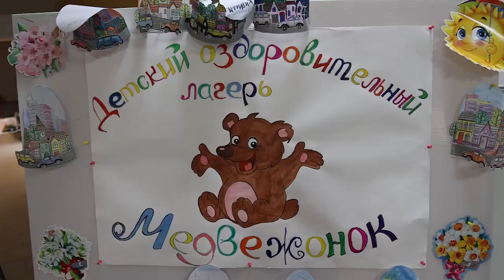В детском оздоровительном лагере с дневным пребыванием «Медвежонок» закрыли первую смену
Танцы, песни, спорт – все это входило в ежедневное расписание для детей. Лагерь был открыт на базе школы № 19, что в Медвежьих Озерах